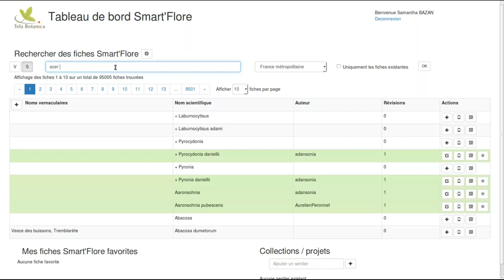Tutoriel SmartFlore- Chercher une fiche dans le Tableau de Bord